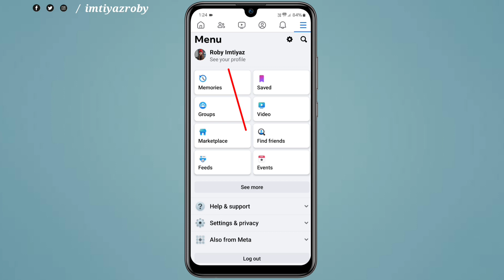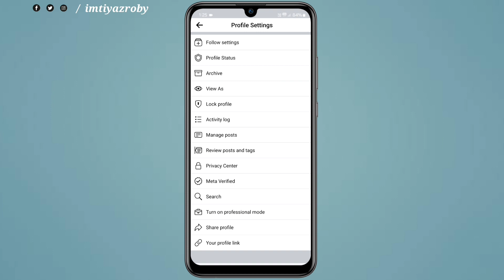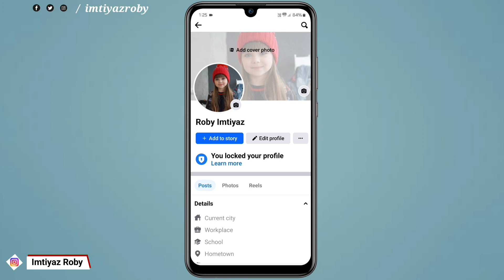Facebook Profile Lock Kaise Kare | Facebook Profile Lock System | How to Lock Facebook Profile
Important Video

Live in :- Mumbai
From :- Benipatti, Dist - Madhubani , Bihar

                      Keyboards
facebook profile lock karna hai